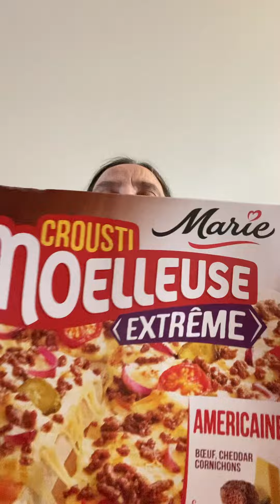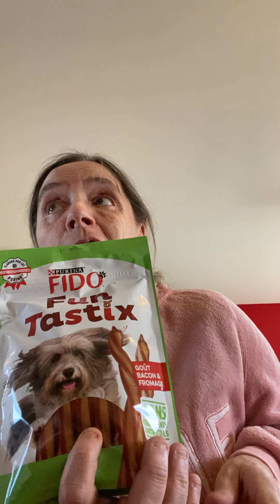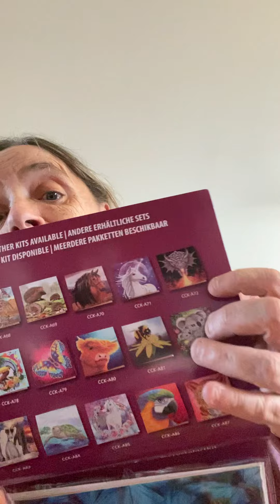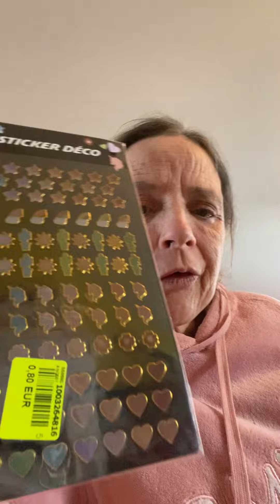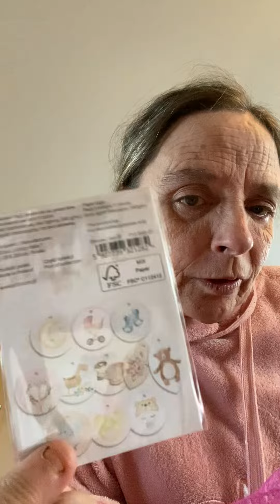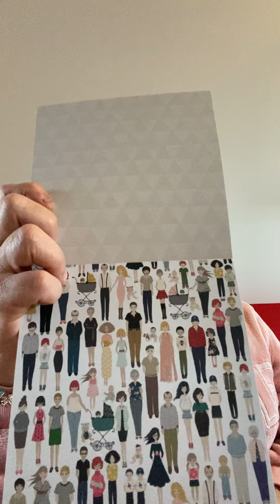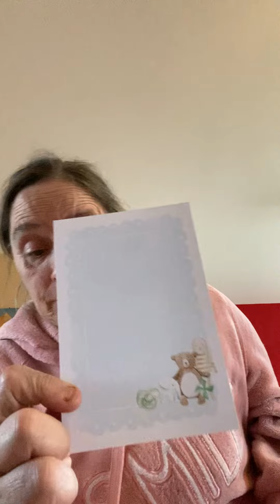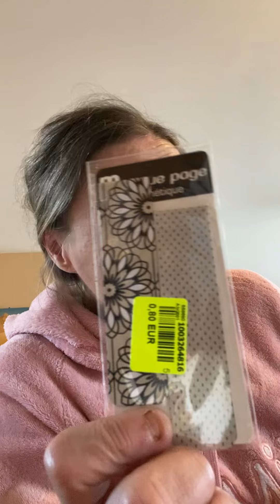Retour de courses Super U, magasin vert et haul noz